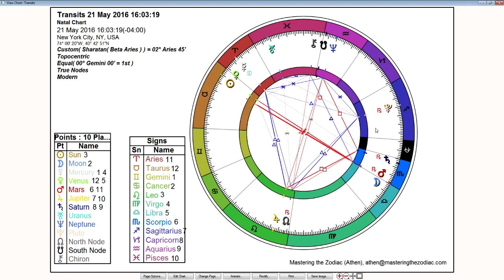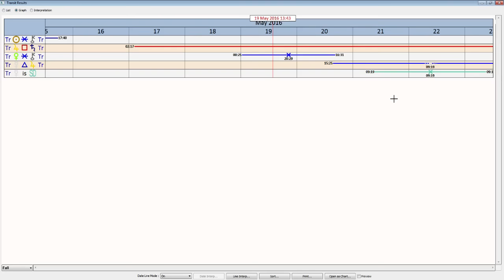Gemini Weekly Horoscope: May 16 to 22, 2016 - True Sidereal Astrology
This Gemini weekly horoscope has a Full Moon on Saturday. It's right on the cusp between Libra and Scorpio suggesting a culminating time of where we can have more balance and depth in our life. Conjoining Mars, we can see more about ourselves and where we've been putting our energy.

Jupiter begins to square Saturn for the last time this second half of the month. Since August of last year it's been a time of patiently working on our inspirations in life. This week, continuing to steadily work on future possibilities. Mercury goes direct on Sunday suggesting a shifting to our understanding about direct and independent communications.